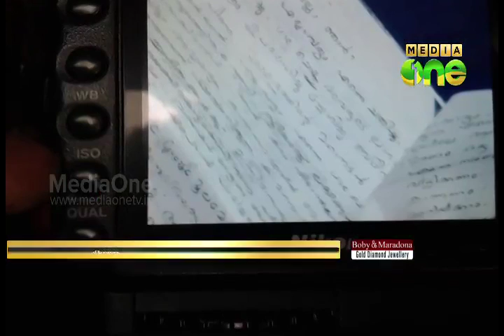Prominent figures listed in Saritha's original letter